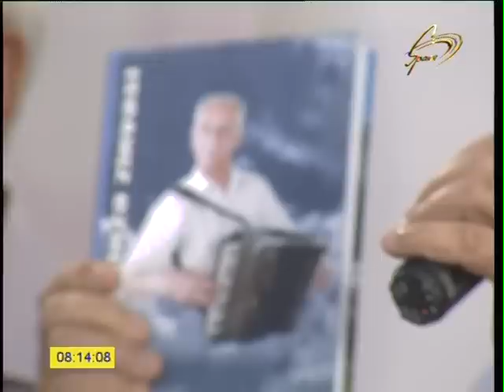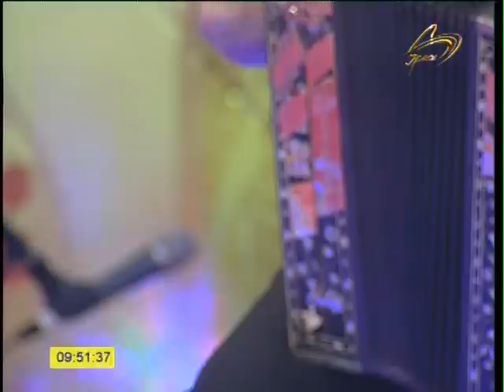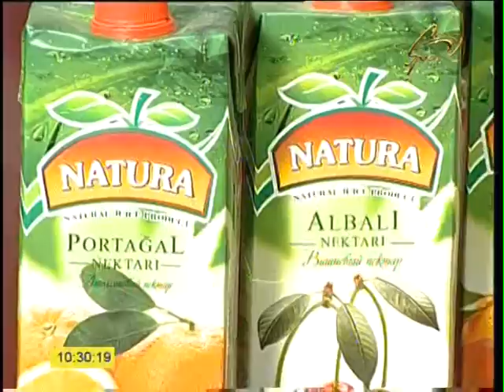Zakir Mirzeyevin ad gunu